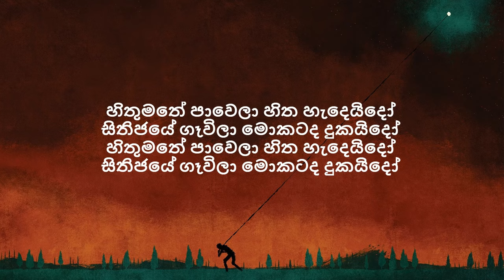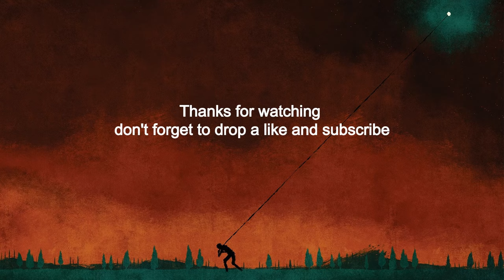Romesh Sugathapala - Hithumathe | හිතුමතේ (Lyrics)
Produced by - Iraj Weeraratne
Mixed by - Ranga D @ The Hit Factory
Lyrics - Wasantha DukgannaRala
Video - Pravin Jayaratne A2GT
Iraj Productions Pvt Ltd 2006 / ILL Noize records 2006